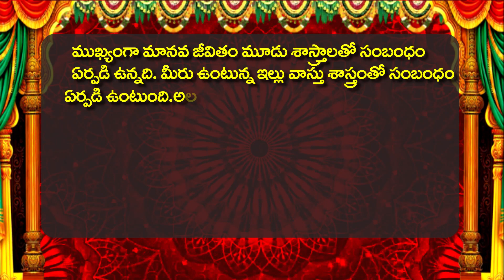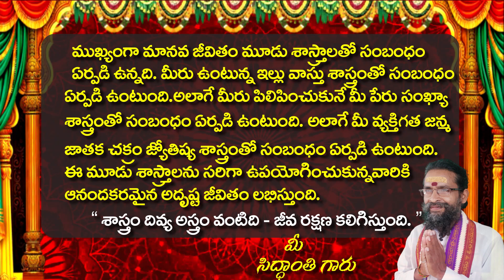Daily Telugu Panchangam | Monday, September 7, 2020 | Panchangam in Telugu | Siddhanthe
Suggested Video : మహాలయపక్షం పితృదేవత లకు శ్రాద్ధ కర్మలు ఆచరించడం వలన కలిగే విశేష ఫలితాలు | విధి విధానాలు..?

Suggested Video : వాస్తు ప్రకారం 2 BHK ఇంటి ప్లాను | House Plan With 100% Vastu | North East Face House |

Suggested Video: పూజ గది ఇంట్లో ఏ దిశలో ఉండాలి | Vastu for Pooja Room | Inti Vastu | Pooja Gadi Vastu |

NNageswar Rao
లక్ష్మీ వాస్తు సంఖ్యా జ్యోతిష్యాలయం,
నాగేశ్వర్ రావు, సిద్ధాంతి గారు
ఉప్పలూరు , కంకిపాడు మండలం  , కృష్ణా జిల్లా , ఆంధ్రప్రదేశ్ - 521151.